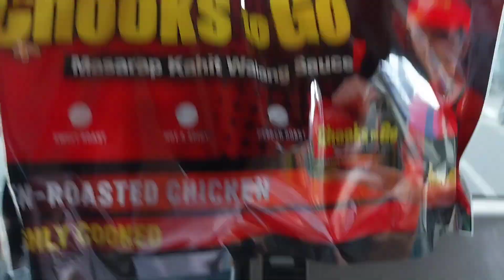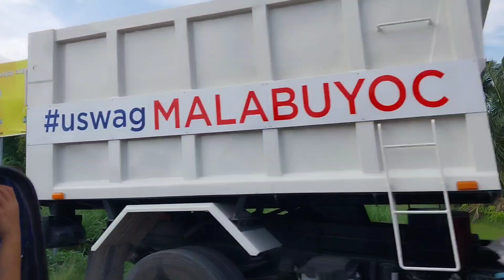FILIPINA VLOG: SATURDAY IS 'TUBA' DAY + CAR ACCIDENT in Sibonga!🫨 | CEBU VLOG ● eva pacquiao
✨Thank you so much and  Stay safe always Kavakat✨

♥️EQUIPMENT USED:
    Samsung A23
    Gorilla tripod
    26" Ringlight
♥️VIDEO EDITOR:
    Capcut
♥️THUMBNAIL EDITOR:
    PicsArt
    Pixellab

FOREIGNER'S SIMPLE LIFE IN PHILIPPINES
PHILIPPINES COUNTRYSIDE
COUNTRYSIDE LIFE IN PHILIPPINES